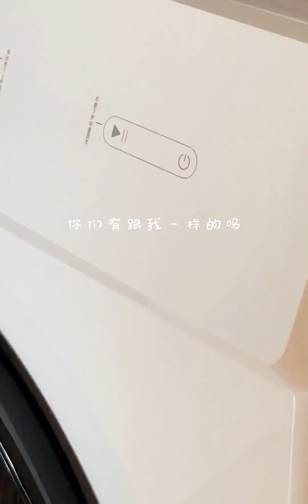33平loft小公寓的幸福生活，两人两猫的周末vlog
33平loft小公寓的幸福生活，两人两猫的周末vlog
 幸福生活研究所,情侣,家居,生活记录,Loft公寓,家装,春日种草游园会